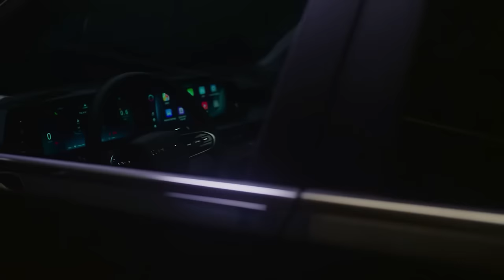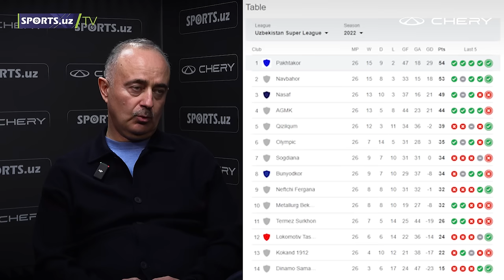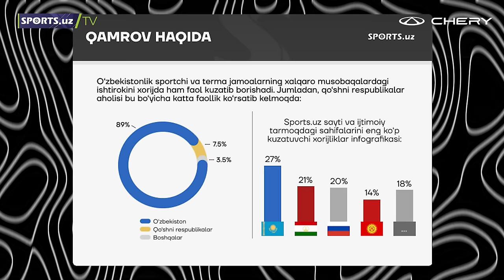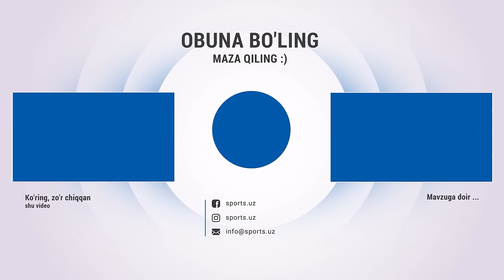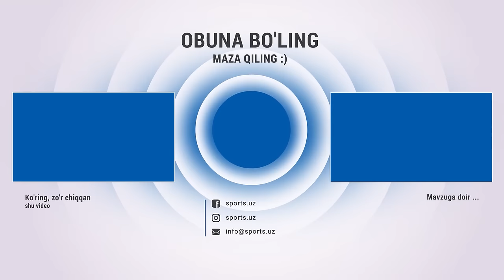Navbahordan ketmaganimda... Samvel Babayan | Dangal | Intervyu